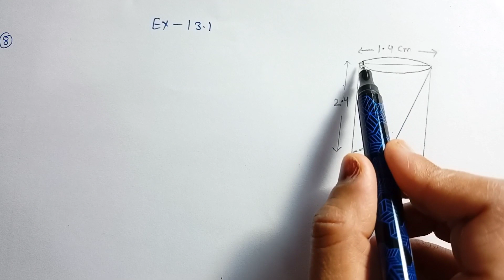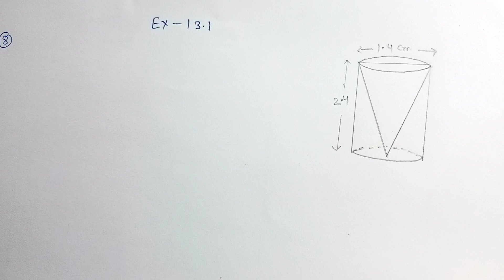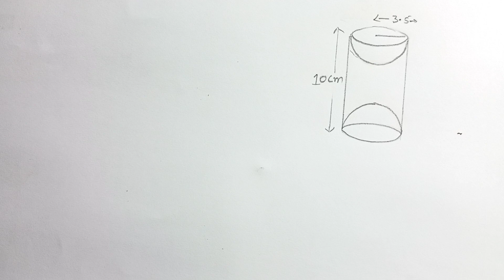Ex-13.1 (Surface Areas & Volumes) Question- 8 and 9 solution Class 10th | CBSE | NCERT in easy way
Exercise 13.1 (Surface Areas and Volumes) Question- 8 and 9 solution  Class 10th  NCERT in easy way